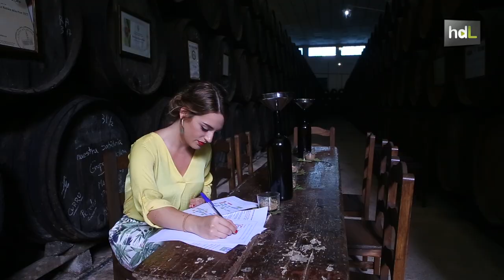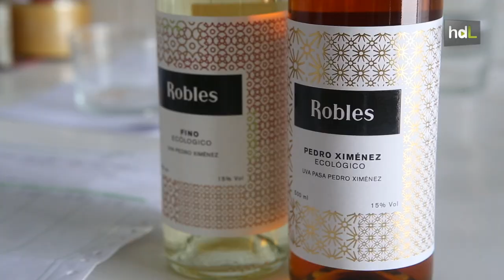HDL La primera bodega de España en calcular su huella de carbono para cuidar el medioambiente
Desde Montilla (Córdoba), Bodegas Robles se ha erigido como referente en España del cuidado medioambiental. Ha sido la primera bodega del país en calcular su huella de carbono con el CO2 que emite durante su producción, un índice que cada año va reduciendo. Además, esta bodega ha sido pionera en producir vinos ecológicos en la Denominación de Origen Montilla-Moriles, manteniendo la conexión natural entre la tierra, el viñedo y el entorno.